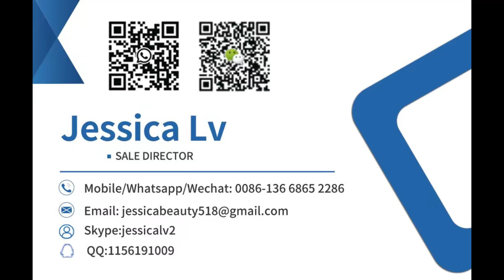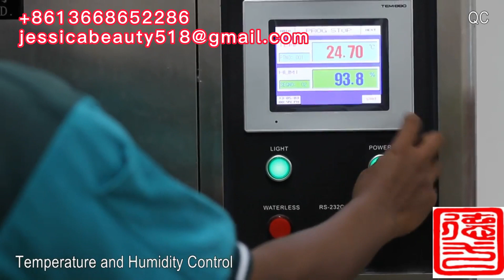Recycle waste paper box making egg tray making machine/egg farm machine/egg carton production line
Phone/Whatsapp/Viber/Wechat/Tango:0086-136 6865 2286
Skype:jessicalv2
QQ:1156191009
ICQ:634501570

Paper Manufacturing Vacuum Forming Machine For Egg Tray
Manual semi-automatic small pulp paper making machine for egg trays
Factory supply egg tray machine paper egg tray making machine egg tray machine price
Small mini egg trays molding making machine 1000 pcs waste paper pulp egg tray forming machine
Different capacity waste recycling paper egg tray machine egg carton production line
paper eggs trays making automatic machine
400-700pcs/hr Small business scale egg tray machine production line for chicken farming usage
Automatic Plastic Moulding Machine Cookies Tray Egg Tray Mobiles Phone Tray Forming Machine
China factory price egg tray production line egg carton making machine with drying equipment
Automatic Egg Tray Making Machine For Packing Eggs/paper Egg Tray Production Line
Automatic egg box machine environmentally friendly waste pulp paper recycle line egg tray making machine
Fully automatic egg tray machine egg dish carton production line equipment egg tray making machine
Fuyuan low cost factory price egg dish making machine waste paper egg tray making machine
Manufacturers supply alveoles egg tray machine production line paper egg tray making machine fully automatic
Waste paper pulp molding egg tray forming machines egg tray making machine for sale
paper recycling forming small paper egg tray production line,egg tray machine
Paper pulp egg tray make machine
Manual Egg Trays Froming Manufacturing Small paper pulp Egg Tray Making Machine Price
2-4)
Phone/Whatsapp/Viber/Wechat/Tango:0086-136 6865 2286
Skype:jessicalv2
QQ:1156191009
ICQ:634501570